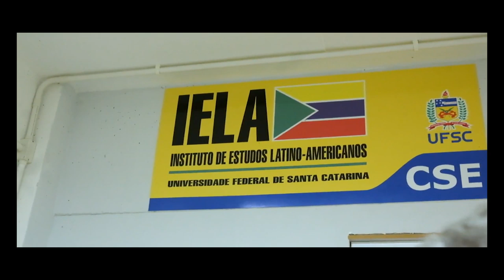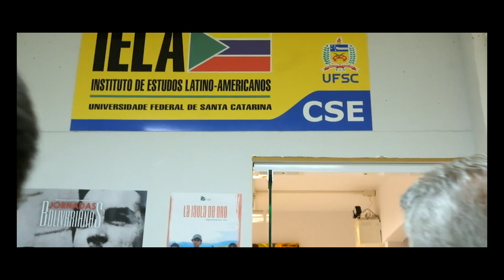Gilberto Felisberto Vasconcellos - Notas de vida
Entrevista com Gilberto Felisberto Vasconcellos, realizada durante as Jornadas Bolivarianas - 15ª Edição. Ele fala sobre sua vida com a palavra, a experiência na Caros Amigos, o encontro com Bautista Vidal e sobre a importância do Iela.